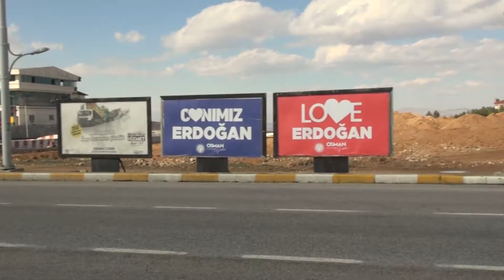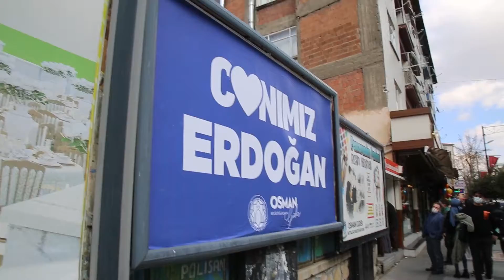BATTALGAZİBLD CUMHURBAŞKANI BİLBOARD